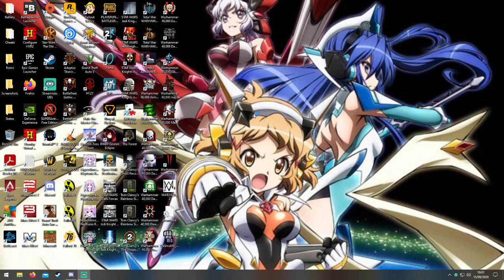Into The Culdron | Horizon Zero Dawn | Part 6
We enter a mysterious place called the culdron, a place where machines are said to be born, so what will we find within?

Stream Archive Of: Horizon Zero Dawn on PC

Current Shedule
Monday: Dark Souls Remastered
Tuesday: Horizon Zero Dawn
Wendesday: Mystery Wendesdays
Thursday: Xenoblade Chronicles Definitive Edition